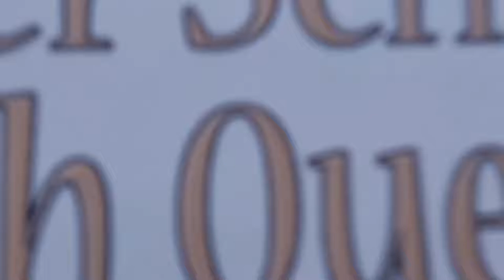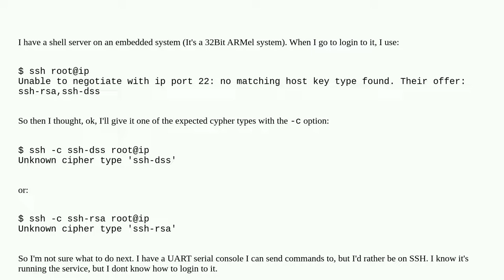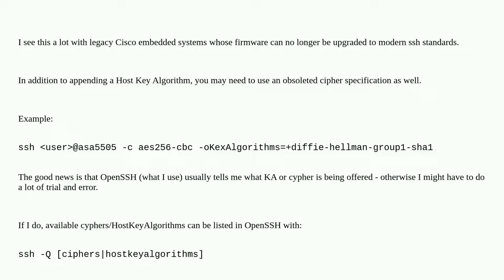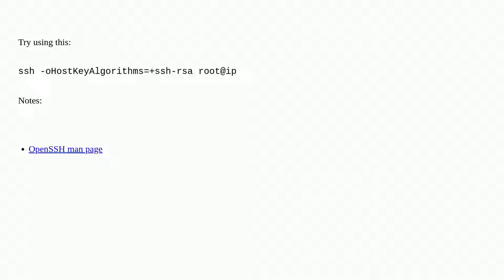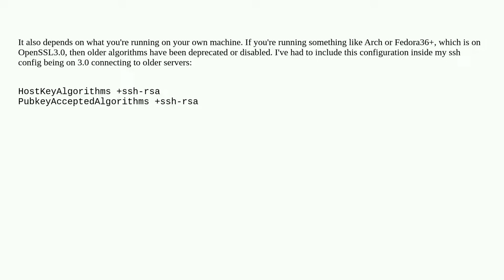SSH- "Unable to negotiate ... no matching host key type found."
A special thanks goes out to the community

  ssh